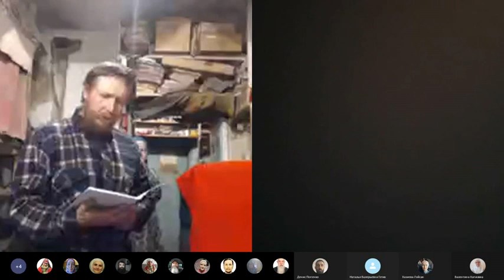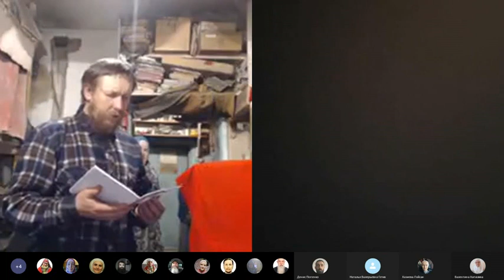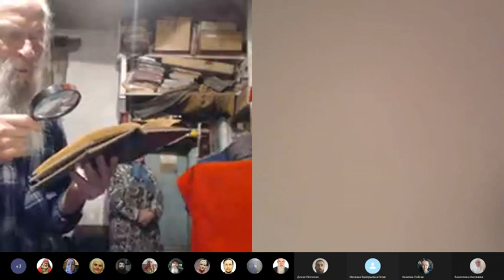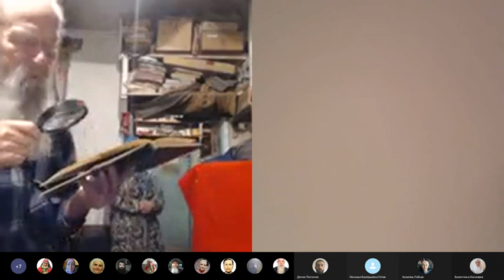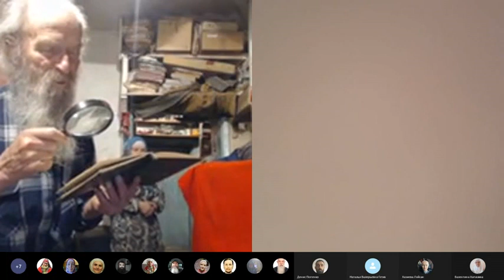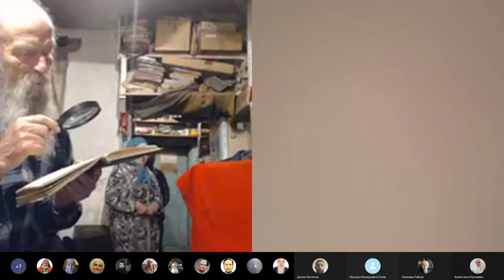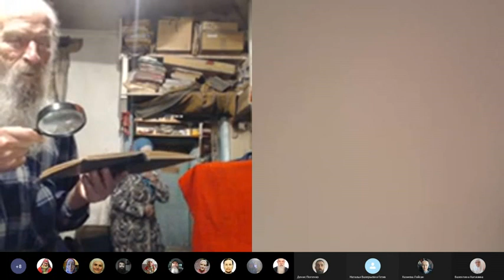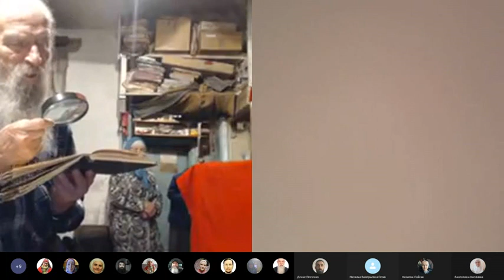Утренние Пасхальные молитвы, пение чтение Нового Завета. 19. 04. 2023